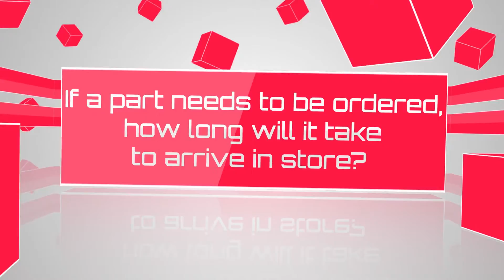Toyota Parts Shreveport, LA | OEM Toyota Parts Shreveport, LA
Whenever you need repairs or routine service for your vehicle in the Shreveport, LA area, you want a team of professionals who know your car from the inside out. At Yokem Toyota service department near Shreveport, LA our seasoned staff of technicians knows what it takes to get just about any type of job done. You'll be impressed with the speed and expertise our service team demonstrates as they quickly get you and your vehicle back on the road. Visit us on the web to schedule your next service appointment!